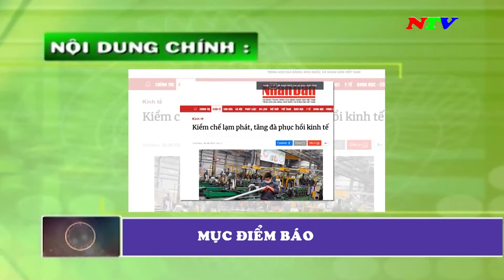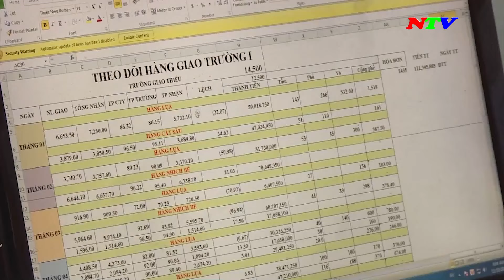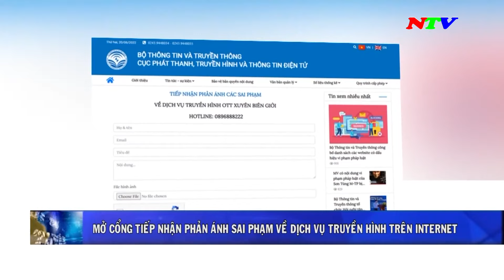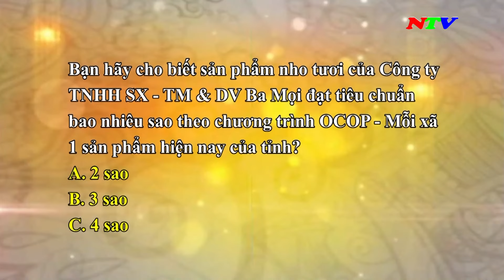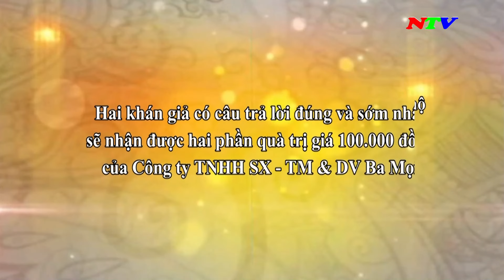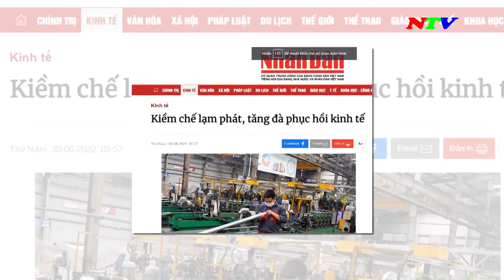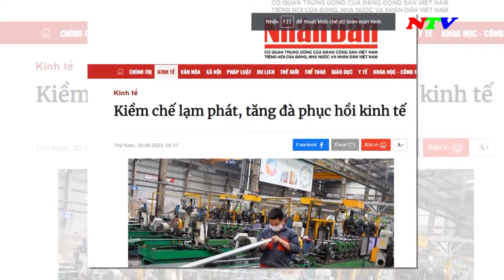Ninh Thuận Ngày mới - 01/7/2022 | NTV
Các chương trình chính:
285A, đường 21/8, thành phố Phan Rang - Tháp Chàm, tỉnh Ninh Thuận